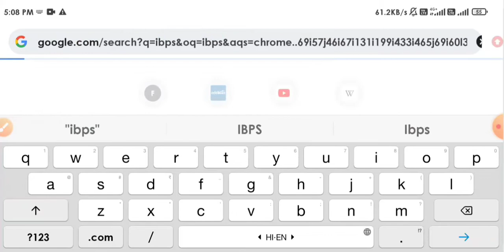ibps clerk pre admit card out 👍 || How To Download Admit Card